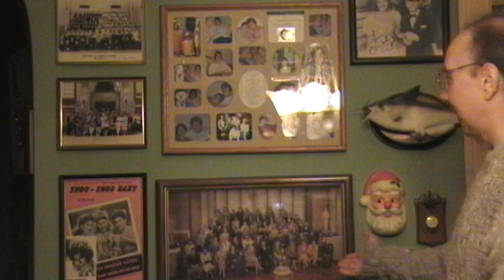MGM VINTAGE MOVIE STARS life magazine 1943 COLOR photo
Here is a picture that appeared in LIFE magazine that is a reproduction of a 1943 COLOR photo of the MGM stars at the time.  A great historic gathering with many of the stars of Hollywood's Golden Age.